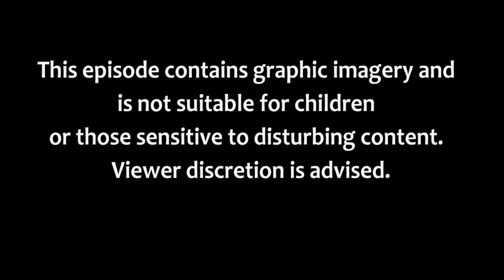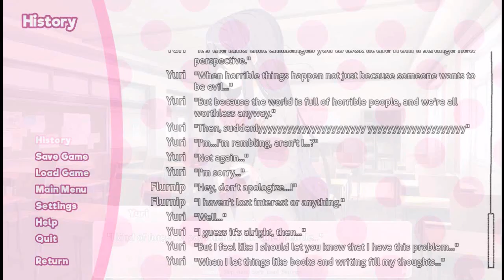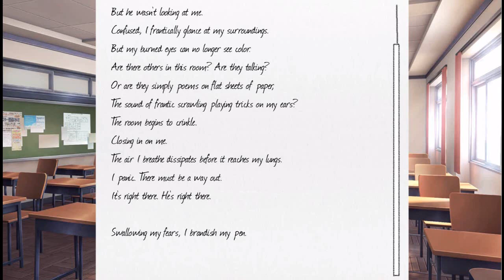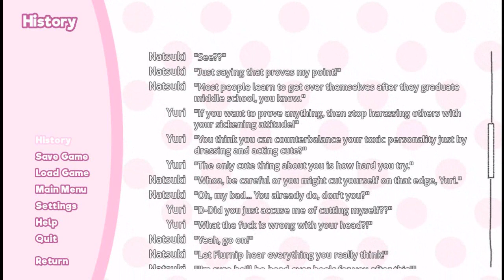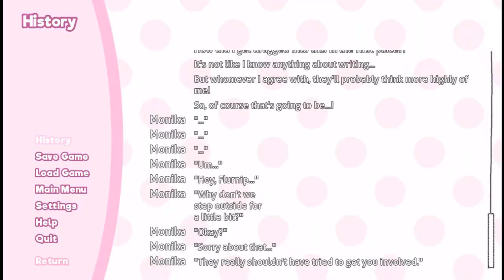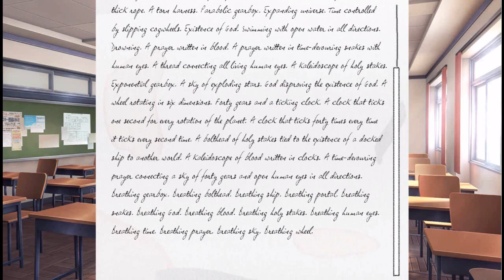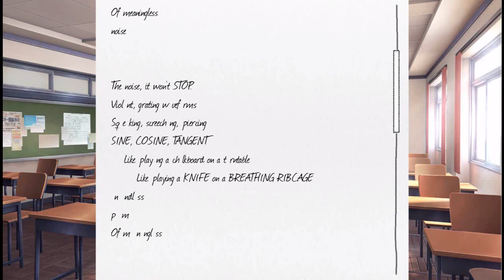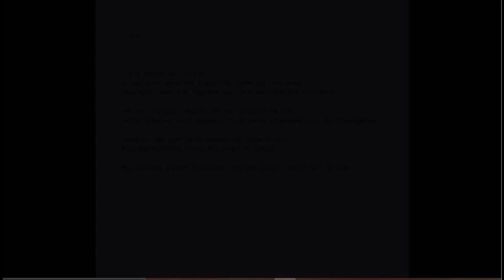Doki Doki Literature Club (Part 15) | Crazy Eyes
EVERYTHING IS WRONG!!